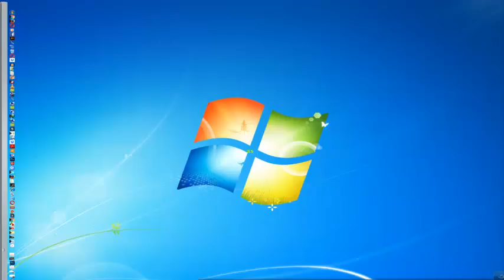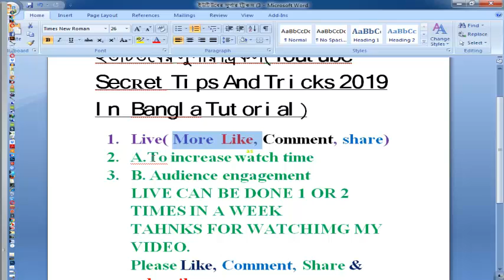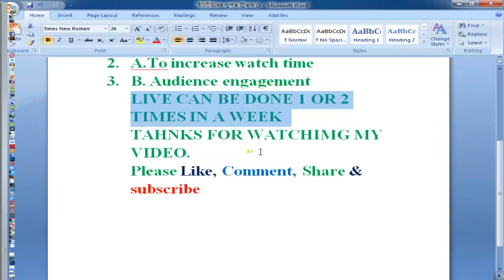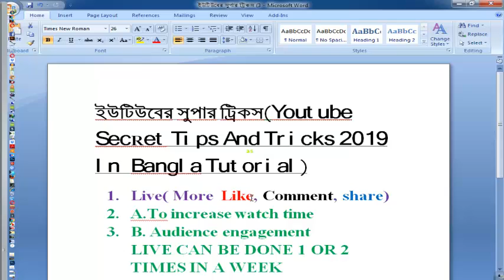ইউটিউবের সুপার ট্রিকস (Youtube Secret Tips And Tricks-2019 In Bangla Tutorial)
Hi Guys,
Today I will showইউটিউবের সুপার ট্রিকস (Youtube Secret Tips And Tricks-2019 In  Bangla Tutorial)
MY VIDEO SHORT LINKS
1. Bangladeshi, Jinnat Ali one of the world's living tallest people
2. A mysterious life of Legend Ayub Bacchu
3. A Rare story of Bayzid Tortoise latest
4. Mashrafi, the best legend cricketer and the most pioneer politician
LEARNING EARNING RELATED VIDES
1. How to make backlings
2. Best and secret 10 sites for selling T-shirts
3. know your Channel Analytics with vidlQ quickly
4. how to use slide calipers
5. A magic of blue vitriol (Tute)
6. Secret tricks to write Bangla in CAMTASIA(A -Z)
7. Secret tricks to search keyword by Google keyword planner and trends
8. New and best havit HV - M 80 Microphone for Audio Recording
9. Make YOUTUBE outro OR intro without any software
10(5 NO VIDEO) shorten your broden URL by using google or bitly
11. Make Youtube INTRO OR OUTRO by panzoid
12. Use Youtube End screen and Annotations for huge views, subscribers
13. Now earn Money from facebook page (A -Z)

14. 5 secret keys to making channel trailer for youtube
15. Measure Gravitational Acceleration by Simple Pendulum easily
16. Create Latest and easiest OUTRO OR INTRO without software
17. How to create vector smart object in Bangla

18. Earn $1000 per month from Christmas t-shirt design
19. How to open facebook Account
20. how to Embed youtube video on facebook for RANKING more
21. how to EMBED youtube video on BLOG oR WEB site for Ranking more
22. How to Take Screenshots in Chrome?
23. How to create a PINTEREST Board professionally 2019
24. How to Add Grammarly Extension with CHROME easily(2019)